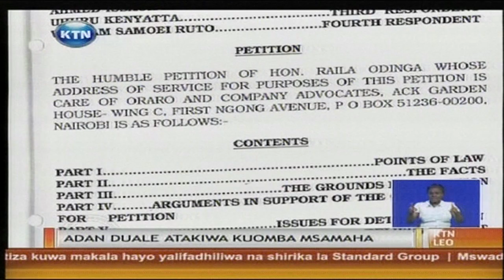Adan Duale atakiwa na Standard Group kuomba msamaha kwa kupotosha watu kuhusu kipindi cha Jicho Pevu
Kampuni ya standard group imemtaka kiongozi wa walio wengi bungeni kuomba msamaha kutokana na matamshi yake katika mahojiano ya runinga moja jana usiku kwamba makala ya jicho pevu na inside story 50+1 yalidhaminiwa na muungano wa cord. makala hayo yaliangazia madai ya makosa yaliotokea kwenye shughuli ya uchaguzi mkuu mwaka 2013, iliosimamiwa na tume huru ya uchaguzi na mipaka nchini IEBC.